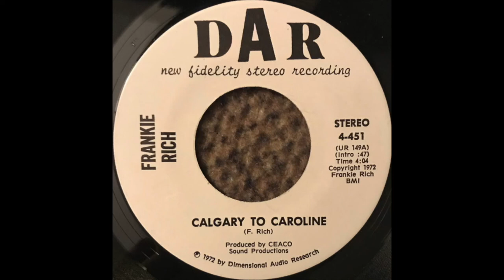Frankie Rich - Calgary To Caroline (1972) (Rockabilly) (Outsider)